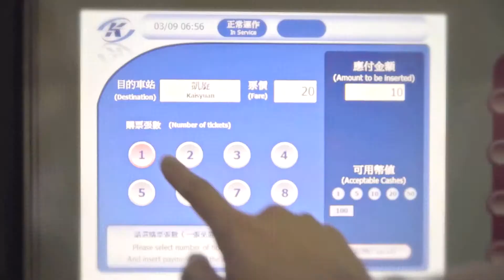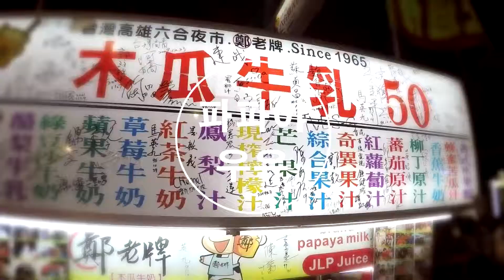高雄旅遊網 韓國篇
一段溫暖甜蜜的 回憶 .

這是2018年為高雄市觀光旅遊局所拍攝的系列影片 共分為日本 韓國 馬來西亞 以及中國大陸篇  客戶網址點點閱率 :